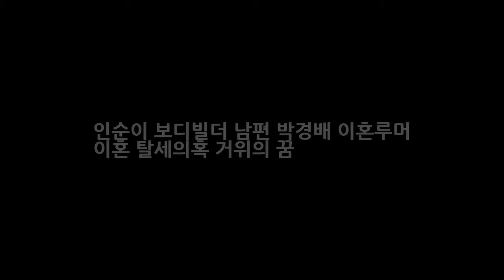인순이 보디빌더 남편 박경배 이혼루머 이혼 탈세의혹 거위의 꿈 DKO 뉴스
인순이 보디빌더 남편 박경배 이혼루머 이혼 탈세의혹 거위의 꿈 디바 하면 바로 인순이가 가장먼저 떠오르져. 올해 나이 만58세로 환갑을 눈앞에 두고 있지만 아직도 식지않은 열정으로 무대위를 호령하고 있는데요. 올해도 어김없이 콘서트 계획을 발표하기도 했습니다. 다음달 2월 16일과 17일 양일간 세종문화회관에서 인순이 콘서트-Lucky Day를 개최한다고 하는데요. 그녀는 항상 새로운 도전과 완성도 높은 음악으로..
인간극장 발렌시아 김산들 남편 후안호 라이게라 쌍둥이 딸 페냐골로사 가족 공개  DKO 뉴스:
이지성 차유람 부부 첫키스6시간 인세수입 40억 총 정리(feat. 노룩패스)  DKO 뉴스: